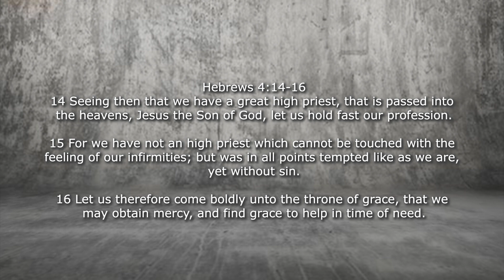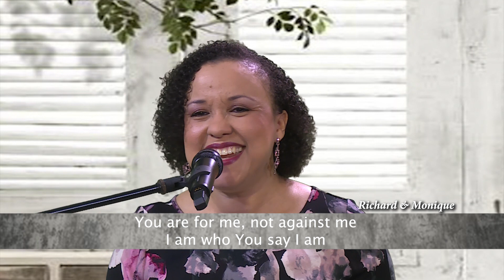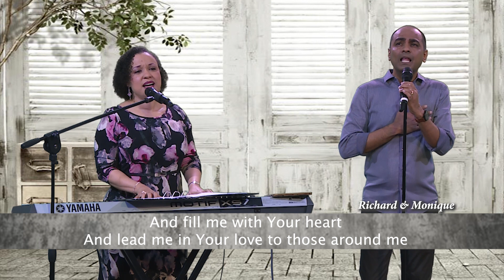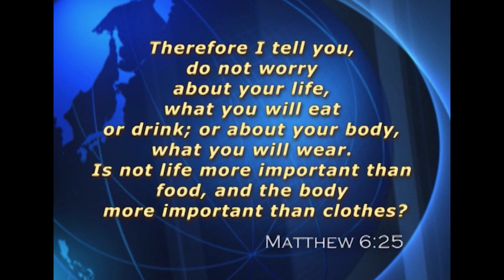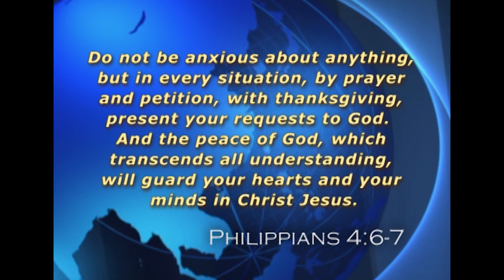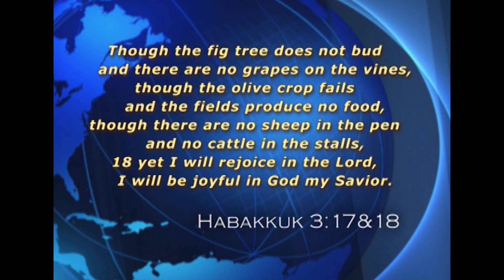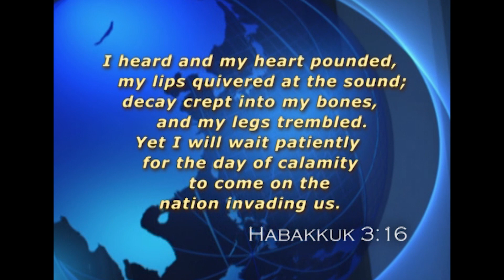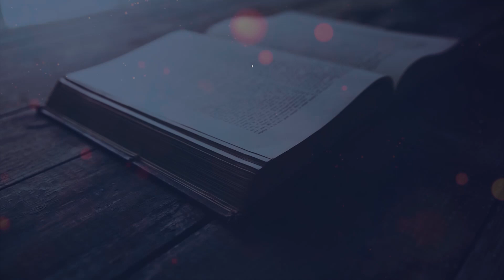Sunday Service | May 10 2020 | Balmain Worship Center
Dealing with tough times